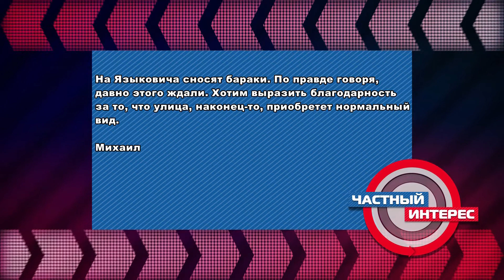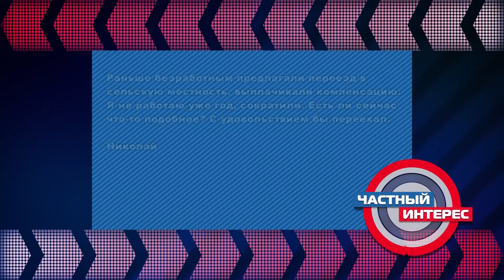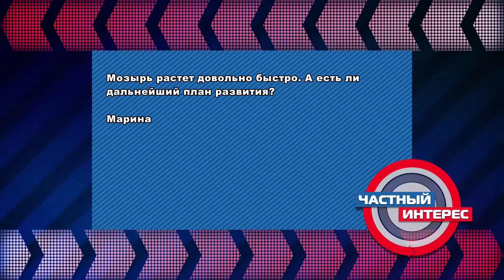Частный интерес 14.04.2018